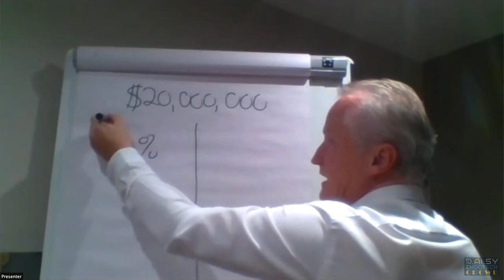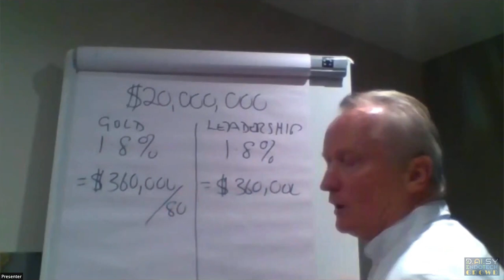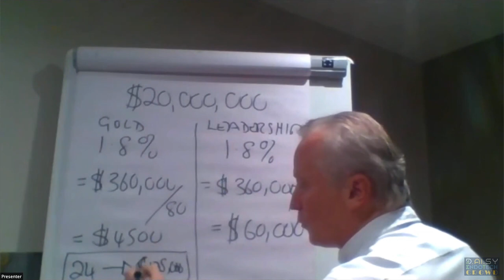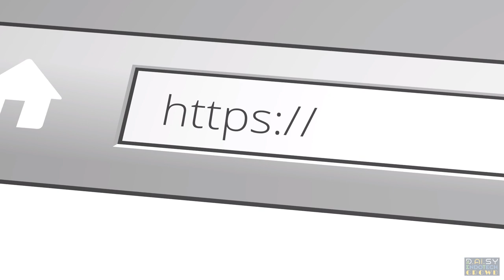Daisy Training Shooting For Pacesetter With Hugh Paul Ward presented by Daisy Endotech Crowd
Activate Daisy Referral System:
Daisy Endotech Crowd Official Launch Video decentralized AI system with the Endotech Fintech
D.ai.sy-decentralized Artificial Intelligence Endotech CrowdFunding System
D.AI.SY A CROWDFOUNDING SMART CONTRACT THAT OFFERS PROFITS, EQUITY AND INCOME TO ALL
D.AI.SY stands for Decentralized AI Systems and Endotech AI is named as their first technology partner. The official website is
Endotech AI is an Israeli company that is developing AI and algo-trading content for the cryptocurrency market. CEO and co-founder is Dr. Anna Becker. At age 19, she solved a mathematical equation that was unsolved for 20 years. That has made her earn a professor title at the local university.
Endotech founders have 90 plus years in trading different markets. Their marketing slogan is: Endotech outperforms CRYPTO HODL since 2017.
Their so called ΣTBot™ is executing auto-trades via exchanges like Binance, Kraken, Bitfinex and BitMEX.
D.AI.SY Global is a disruptive crowd funding model for financial technologies. The underlying technology is provided by Endotech, a company that provides transparent AI trading with a track record of 3 years.
What is D.AI.SY Global?
D.AI.SY is a Decentralized Smart Contract Built on the TRON Blockchain, Developed by EndoTech, Powered by a Crowdfunding Network Model and Operated by its Community.
DAISY Global and EndoTech
DAISY is a Decentralized AI System being developed by Endotech. Daisy AI is the next generation of AI crypto trading. Daisy AI will multiply the current AI performance by 4x. Daisy AI is the first project capitalized by Daisy Crowd Fund. 85% of trading profits are rewarded back to Daisy Global members. Daisy AI is Endotech’s path to becoming a public company on the ASX. A Tron smart contract DeFi
A blockchain project where everyone wins with rewards, equity, and residuals.

Endotech is an 8-Year-old company operating since 2012 with over a Billion Dollars in assets trading with Artificial Intelligence technology.
The Most Powerful Smart Contract Built on TRON Blockchain
A disruptive crowd funding model for financial technologies.
A smart contract DeFi App on the blockchain, not a company.
A model where everyone wins with equity and rewards.
Currently Crowd Funding the Daisy AI Project Tron Smart contract.
Members receive exclusive stock equity and profit rewards.
Daisy Tron Smart Contract Technology
Smart Contract Technology allows for safe interaction between DAISY and its members.
The TRON Blockchain enables the scaling of transaction capacity and has low transaction fees.
All Smart Contract transactions are transparent for verification on the blockchain.
After the Contract is launched, it will persist to the end of time. It is immutable and indestructible.

HOW TO JOIN DAISY?

Jeremy Roma Along with his 2 partners creates the crypto project of 2021 by partnering with Dr. Anna Becker of Endotech (Endotech.io) . Daisy Fund, the crowdfunding aspect uses Tron Smart Contract (not daisy company) backed by the crypto trading of Endotech Bot (Daisy Ai trading or Endotech Trading) that creates a crypto passive income.

Industry Top leaders are jumping in. A Beta launch saw over 50,000 members join in 5 days with almost $50 million in crowdfunding contributions. Daisy Reviews and Endotech reviews are amazing and the testimonial of Daisy top earners are proof that it works. Those who have the negative mentality will shout Daisy scam until they give up

Daisy presentation is one of the most professional ones with a full daisy overview of the daisy project and the daisy ai compensation plan is one of the best ever seen by the industry

Daisy AI Launch, some would call it Daisy AI relaunch or even Daisy 2.0 is fast approaching and the Daisy global team is about to break every record of the industry, with Forsage, troncase, turbotrx and others being no match